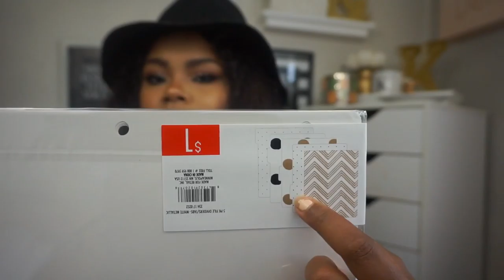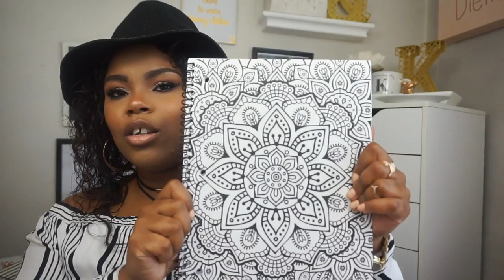(CLOSED) Back To School Giveaway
All Info and Links
Hi loves!!! I thought this would be a good way to say thank you to all of my loyal followers for all of the love and support. I hope you guys enjoy this giveaway there will be more in the future.

and check out her blog: teoshahoward.blogspot.com

2. Leave a comment telling me:
 1. which grade you're going to and if you are in college you can tell me your major
 2. what are you looking forward to this school year.

Reminder:
Please don't enter more than once if you want to be entered twice then do the bonus entry.
Please be aware of scams.

Start: Sunday August 14, 2016 7pm est
End: Sunday August 21, 2016 7pm est

Winners will be announced on
Monday August 22, 2016 12pm est

Join GrapeVine To Make Money Reviewing Products and Other Special Offers

FAQ!

School: Graduated from The University of of South Carolina Upstate in 2014
Major: Information Management Systems Healthcare Informatics
From: South Carolina
Height: 5'0
Ethnicity: Black/ African American
Camera: Canon Rebel T3i or Sony A500
Editing:  Final Cut Pro

XOXO,
Keevie